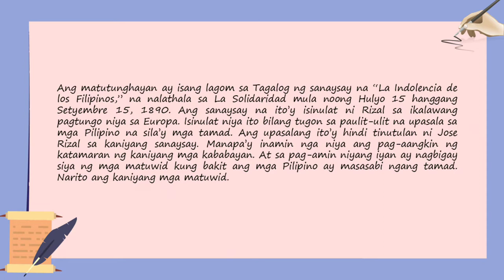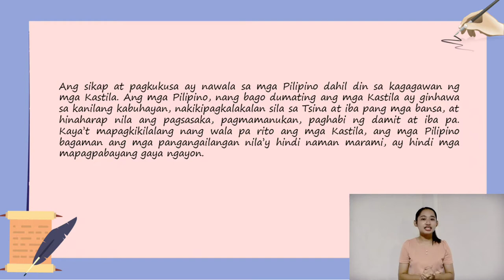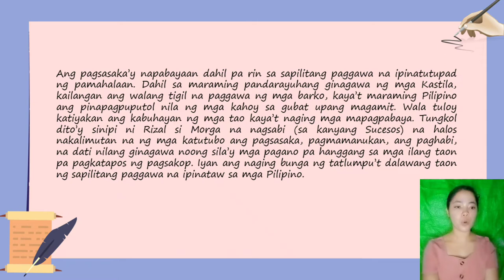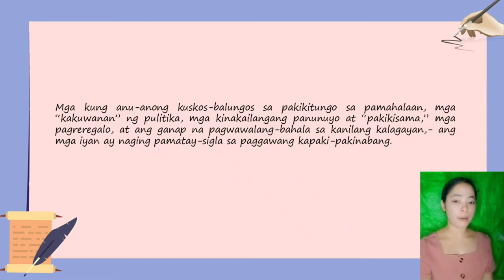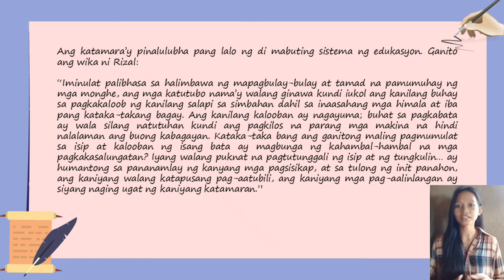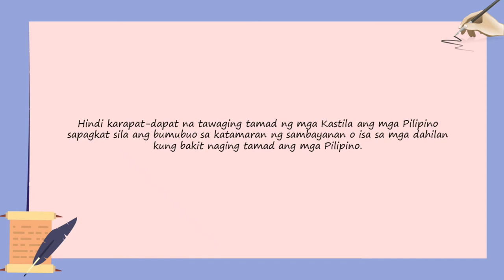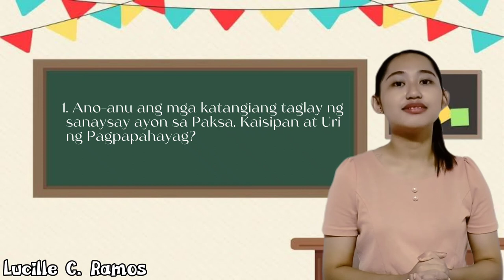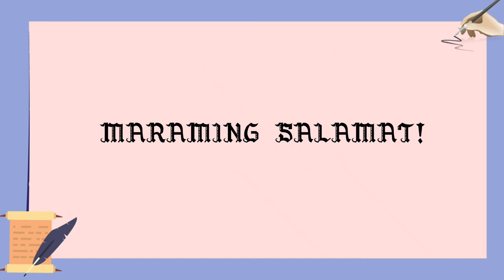Ang Katamaran ng mga Pilipino ni Jose Rizal